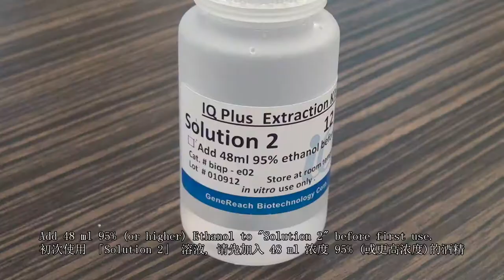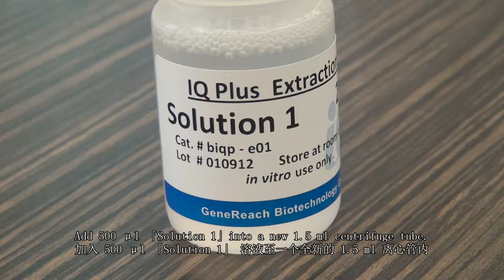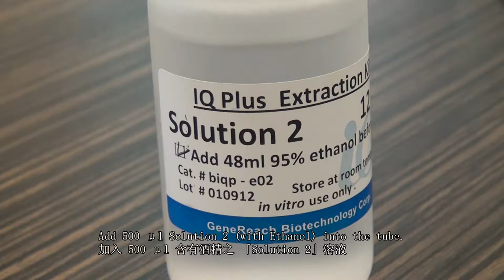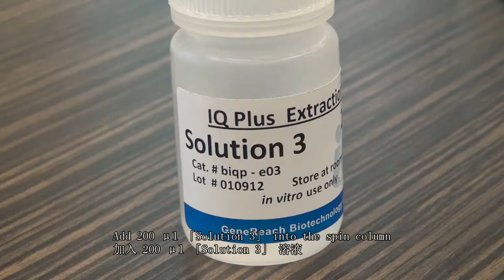How to use IQ Plus Extraction Kit to purify viral nucleic acids from WSSV infected shrimp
IQ Plus Extraction Kit by GeneReach.

Using IQ Plus Extraction Kit can easily extract and purify viral nucleic acid from WSSV infected shrimps. The purified nucleic acid can be used for a wide range of applications, such as molecular diagnostics, biomedical research, and gene expression analysis.

This kit is intended for research purpose and in vitro use only.

This product is produced by GeneReach Biotechnology Corp.